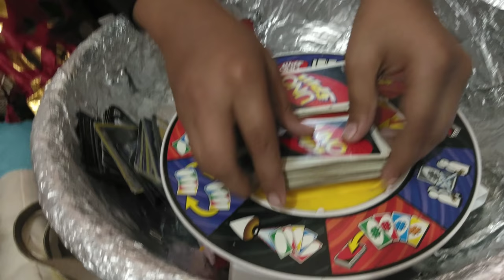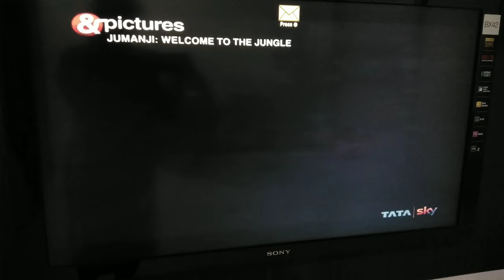A Day In My Life||Breakfast To Dinner||She Started Exercise||Shape Up Your Life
A Day In My Life||Breakfast To Dinner||She Started Exercise||Shape Up Your Life is a video about my complete saturday routine. It has fun with children,3 meal food and exercise routine.